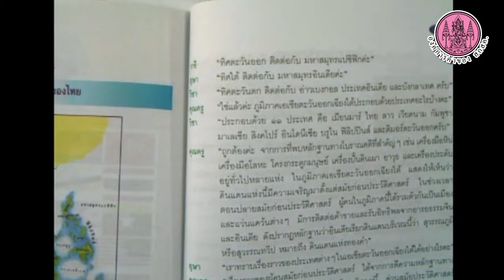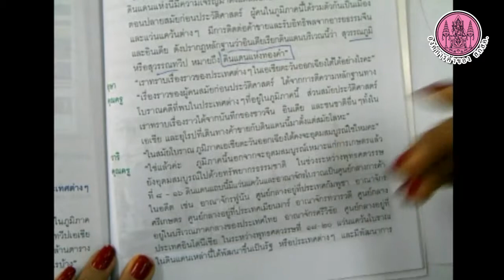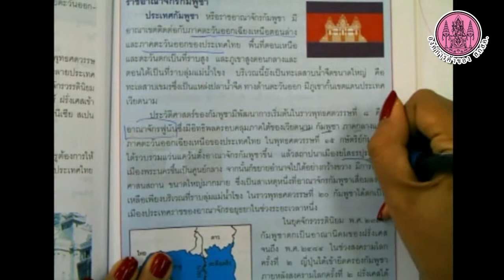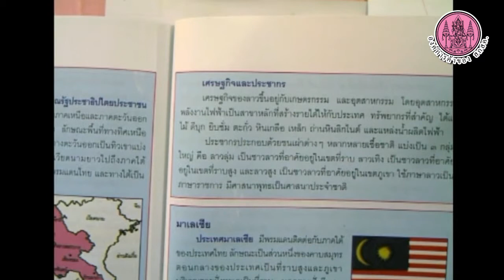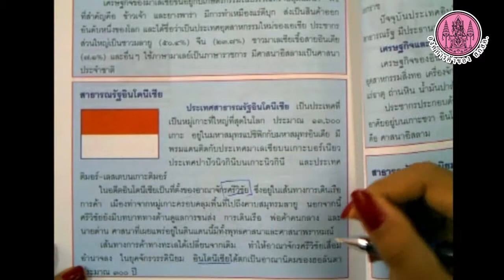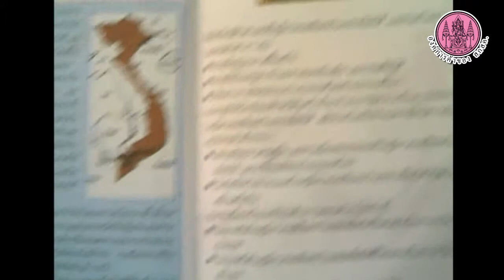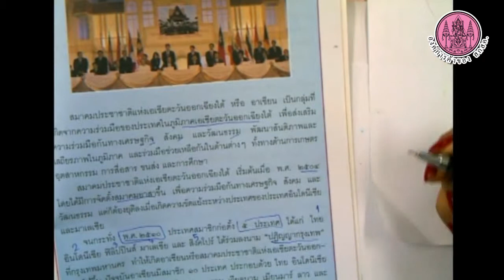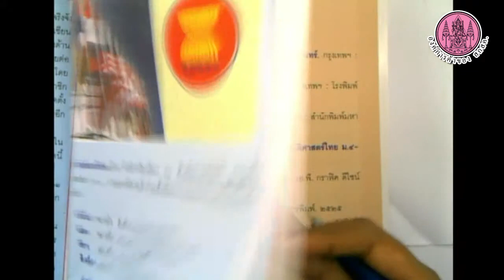วิชาประวัติศาสตร์ ป 6 หน้า 89 จบ